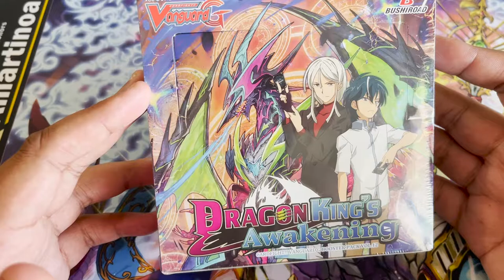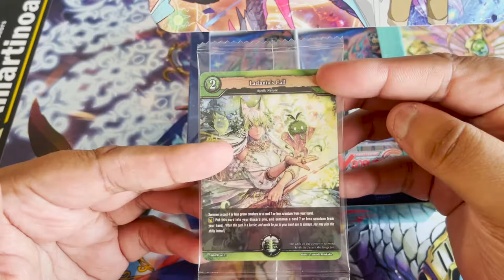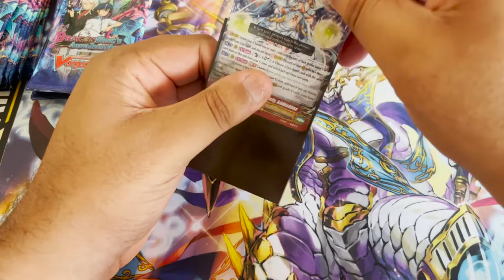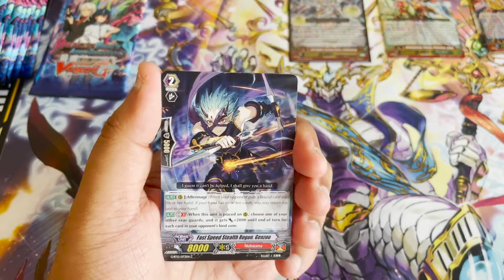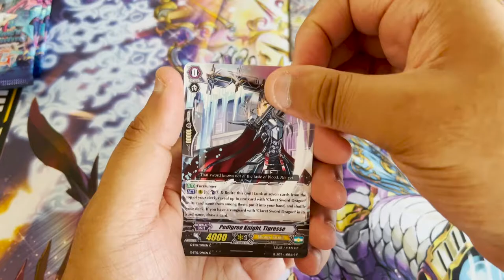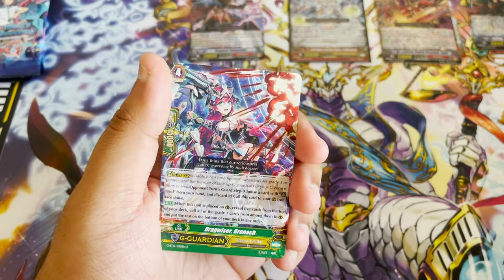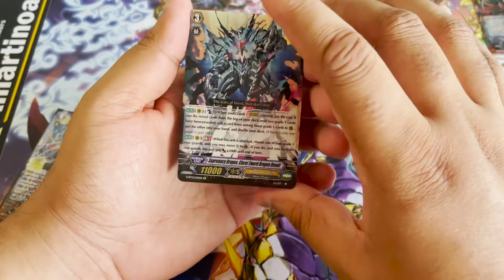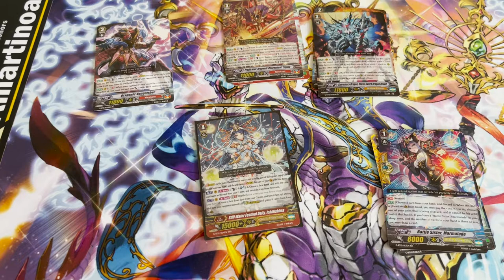Claret Sword Units Are Peak Dark Knight Aesthetic!!! Dragon King's Awakening Box Opening!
Hey y'all! Jimbo here looking for some Claret Sword unit pulls in this box of Dragon King's Awakening!